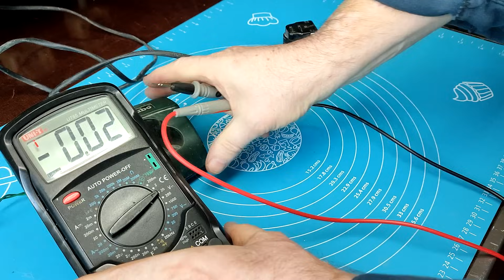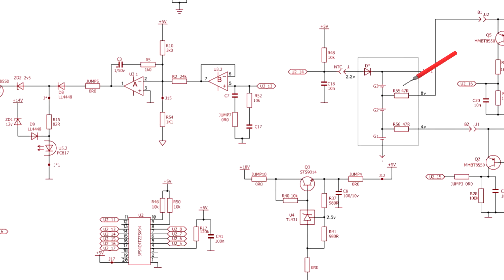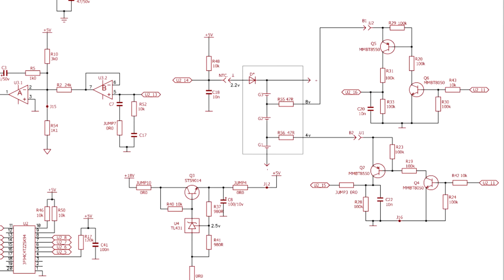🔍 Почему не заряжает Metabo LC40 и как это исправить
В этом видео вы увидите  процесс ремонта зарядного устройства Metabo LC40 — от первичного осмотра до устранения неисправностей.  Подходит для всех, кто хочет починить зарядку Metabo своими руками и сэкономить на сервисе.

0:00 — Осмотр зарядного устройства
2:14 — Неисправность
3:08 — Замена неисправных радиоэлементов
4:11 — Первое включение
5:00 — Неисправность контактов
6:16 — Схема зарядного устройства
9:16 — Обзор платы
14:56 — Разные варианты платы Metabo LC 40